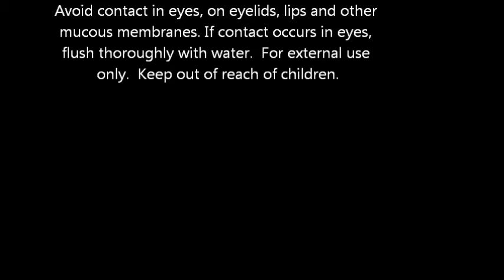Alpha Hydrox AHA Enhanced Anti Wrinkle Creme